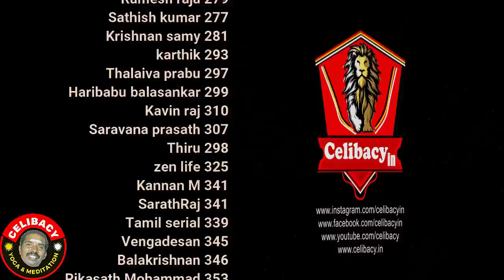வெற்றிக் கொடி ஏற்று! | day 2 | Celibacy 90 days challenge season 8